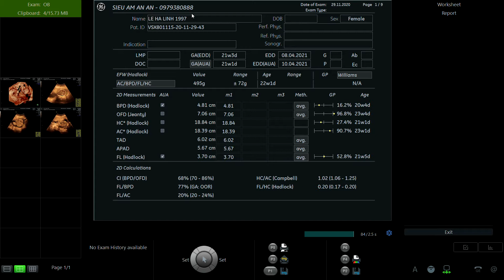LÊ HÀ LINH 1997